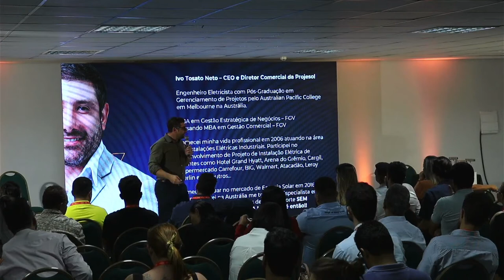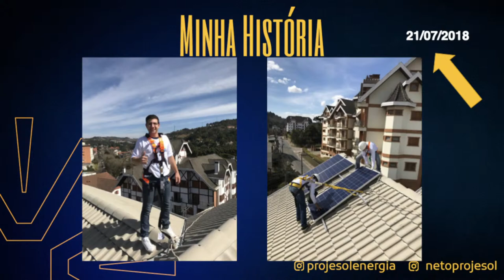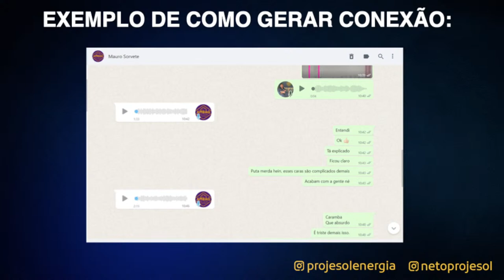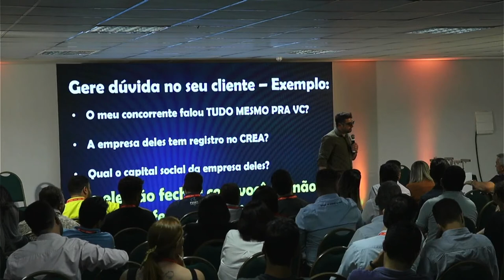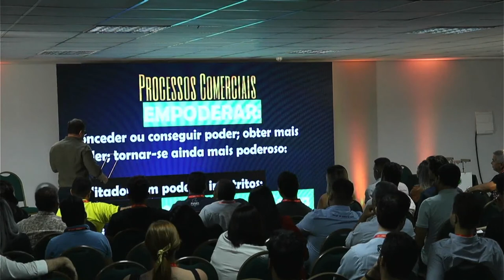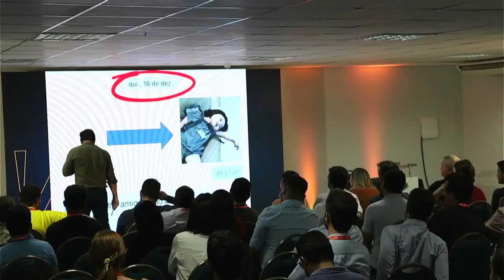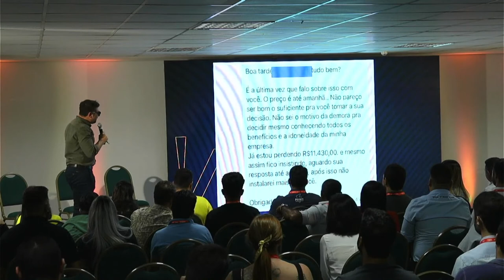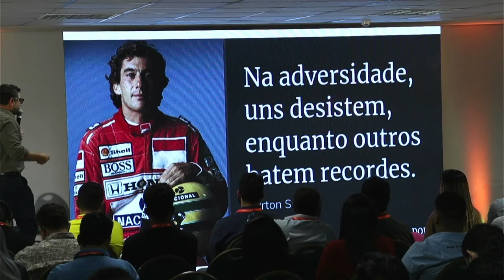NETO TOSATO - SOLARZ SUMMIT